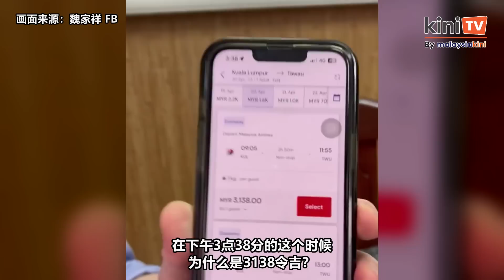陆兆福驳魏家祥不分商务与经济舱 惟后者坚称没撒谎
马华总会长魏家祥宣称马航吉隆坡飞往沙巴斗湖的经济舱单程机票涨到3138令吉后，交通部长陆兆福表示，实际上4月20日的马航经济舱机位早已卖光。

陆兆福解释，马航当天从吉隆坡飞往斗湖的航班只剩下商务舱，而且票价是2863令吉40仙，并不是魏家祥所说的3138令吉。

根据陆兆福，这是他联系了马航集团执行长伊兹汉（Izham Ismail）之后取得的讯息，并直言魏家祥身为前交通部部长，肯定明白商务舱和经济舱机票的分别。

陆兆福也表示将会在明天中午12点召开记者会，说明佳节航班增加的事宜。

无论如何，魏家祥较后发布面子书视频强调自己并没有说谎。他出示自己和助理在今天3点半左右，通过亚航手机应用程序所查询到的机票价格，重申吉隆坡飞往斗湖的经济舱机票价确实是3138令吉。

魏家祥接着问道，“这是（应用程序）网页上的失误吗？不要将错误归咎到我身上，我只是提出这个问题，为人民发声，促请帮忙。”

根据《当今大马》在亚航网站搜索的资料，4月20日从吉隆坡飞往斗湖的航班，部分的经济舱机票价格是3138令吉，还有最低价格的2222令吉。而按照同样的输入搜索马航网站时，有关网站只显示商务舱机票，机票价格从2863令吉37仙起售卖。